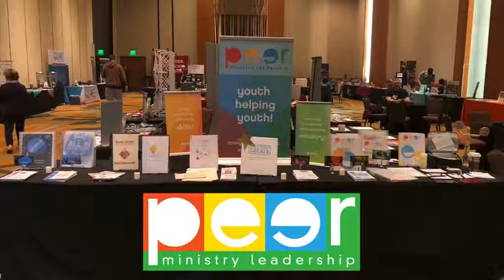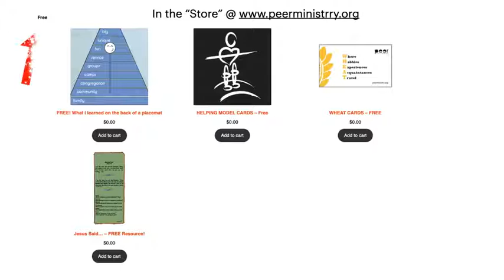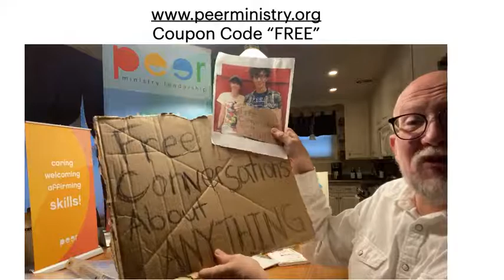DISPLAY TABLE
4 minutes to describe PML with a FREE resource at the end!